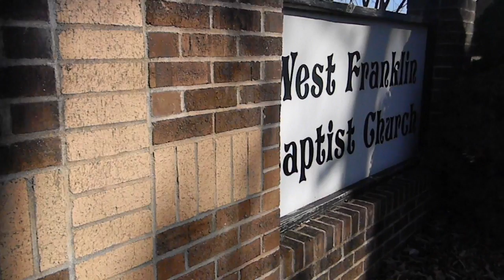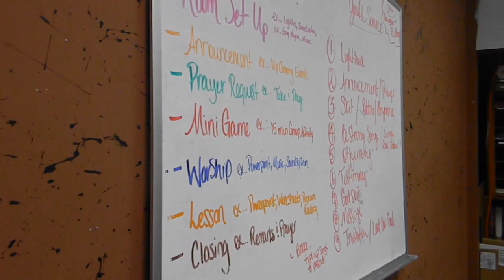Nikki Tanner R2L story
This video is about Nikki Tanner R2L story

Broken Vessels by Hillsong